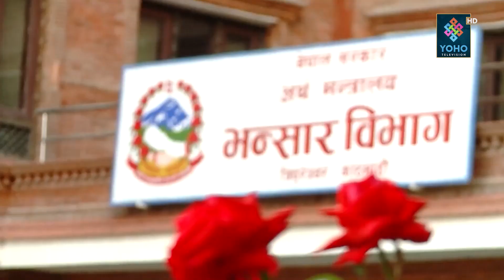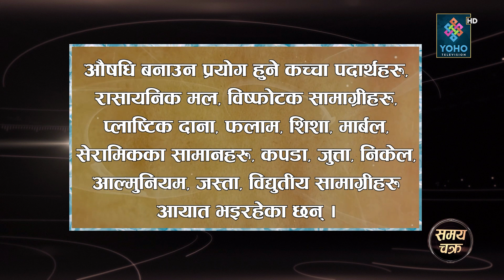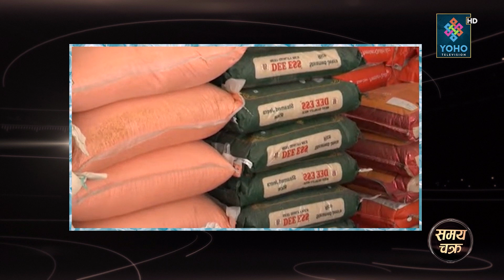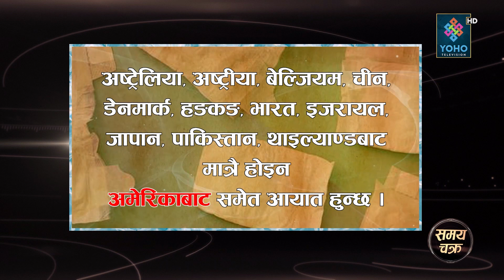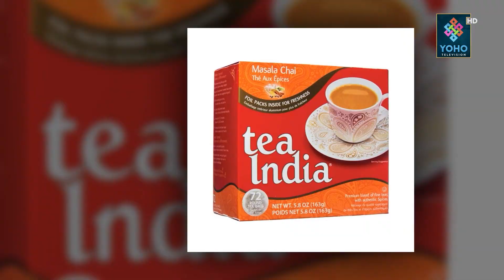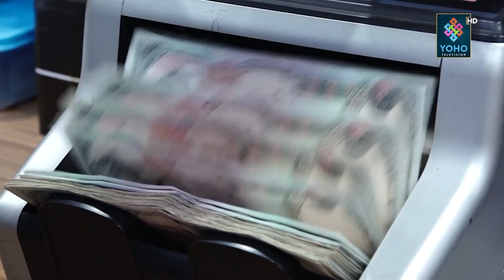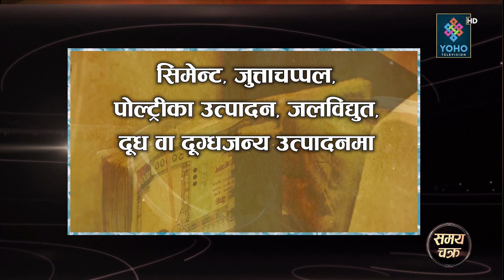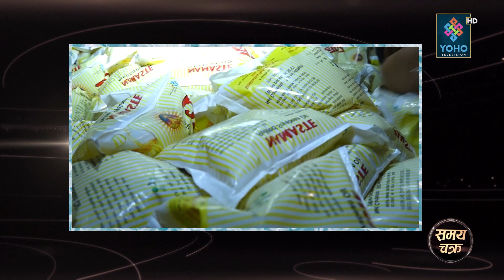‘गिनिज बुकमै लेखिने’ गरी बढ्यो आयात ! दूर्भाग्यका नयाँ नयाँ रेकर्ड | Samaya Chakra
Vehicle : Nanda Tamang
Graphics : Ranjan Neupane
MCR : Amit Shrestha, Suman Chaudhary
Studio Camera Person : Puran Subedi
Camera Person : Shirash Shrestha

Visual Editor : Suman Neupane

Reporter/ Research : Kulchandra Bista
Presenter : Bikram Shrestha